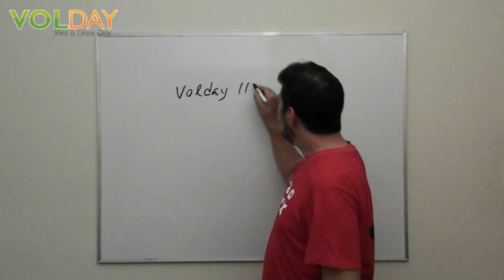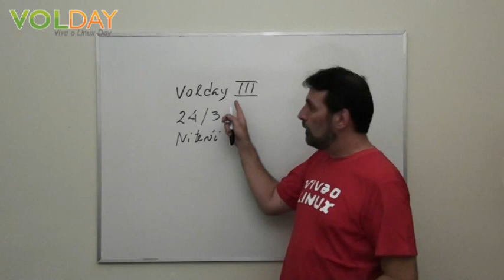Volday III - Chamada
Chamada para o Volday III, em Niterói 24/3 de 2012